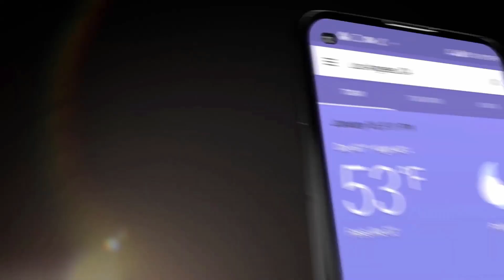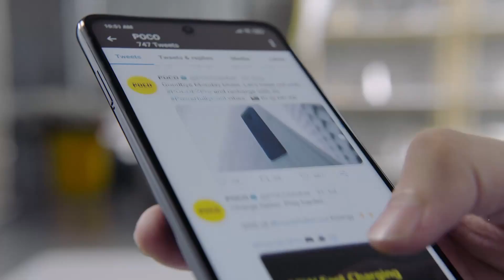Best Budget Smartphones In 2021 [Top 10 Picks]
These Are The Best Budget Smartphones In 2021 [Top 10 Picks].

10) Moto G Power
9) Realme 5 Pro
8) Motorola one fusion +
7) Redmi Note 9 Pro Max
6) Poco X3
5) Poco X2
4) Redmi 9 Power
2) Realme Narzo 20
1) Realme Narzo 20 Pro